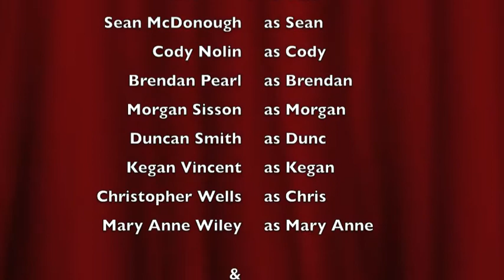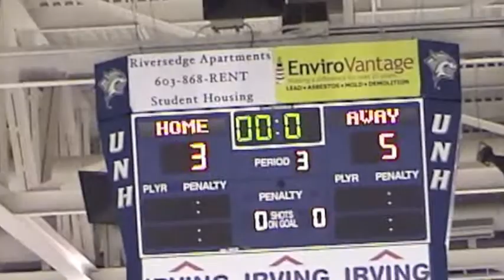Squirt3VsHenniker 12-27-09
Henniker 5 - Concord 3